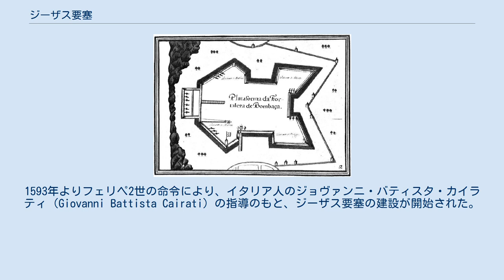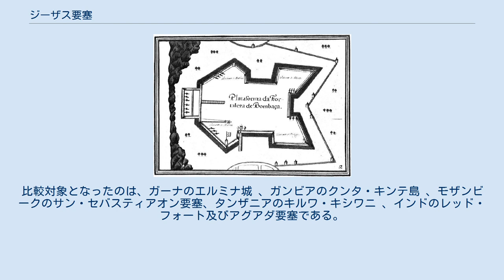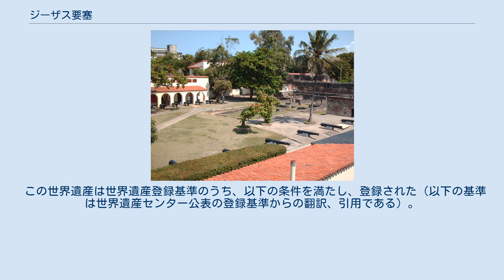ジーザス要塞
ジーザス要塞（英語：Fort Jesus、ポルトガル語：Forte Jesus de Mombaça）は、ケニア・モンバサにある要塞である。
1593年、スペイン王・フェリペ2世の命令によって建設された。
2011年、UNESCOの世界遺産に登録された。
 ジーザス要塞の地図 モンバサは現在のケニア東部の都市で、インド洋に面する港町である。
東アフリカでは最古級の港町であり、1331年にはイブン・バットゥータが訪問したことでも知られる。
東アフリカの交通の要衝であり、アジアやアラビア、東アフリカ各地から物産が集散した。
それゆえに、インド洋の支配を目指したポルトガルはモンバサの支配を計画した。
 1500年からの第一次攻撃、1528年からの第二次攻撃、1589年からの第三次攻撃でついに、モンバサはポルトガル（当時はスペイン・ポルトガル同君連合）の手に落ちた。
1593年よりフェリペ2世の命令により、イタリア人のジョヴァンニ・バティスタ・カイラティ（Giovanni Battista Cairati）の指導のもと、ジーザス要塞の建設が開始された。
要塞の形は、「神の完全なる創造物である」人間の形を模したものであり、ルネサンスの時代背景がこの要塞に残っている。
 19世紀半ば、オマーン帝国の最大版図 もっとも、ポルトガル海上帝国の覇権は17世紀に入ると、イギリス、オランダといった西ヨーロッパ勢およびオマーン帝国の挑戦を受けることとなり、1678年には、ポルトガルの北東アフリカにおける唯一の拠点となってしまった。
1698年12月には、33ヵ月にわたるジーザス要塞包囲戦の末、ついにポルトガルがジーザス要塞の放棄を決定し、オマーンが支配することとなった。
その後、ポルトガルが1728年に一度のみジーザス要塞を奪還することに成功したが、ポルトガルの奪還は18ヶ月で終わり、再度オマーンが保有することとなった。
オマーンの支配は、イギリスの植民地化が完成する1885年まで続いた。
イギリス統治下のジーザス要塞の用途は牢獄であり、1958年の国立公園化まで継続した。
 2011年、UNESCOの世界遺産に登録されるに当たり、他の類似案件との比較検討が実施された。
比較対象となったのは、ガーナのエルミナ城 、ガンビアのクンタ・キンテ島 、モザンビークのサン・セバスティアオン要塞、タンザニアのキルワ・キシワニ 、インドのレッド・フォート及びアグアダ要塞である。